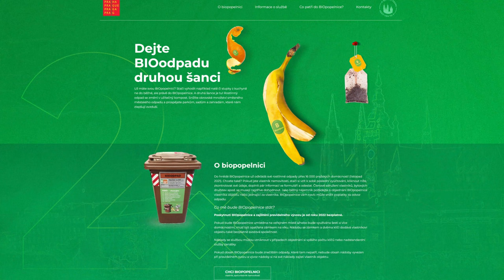Zamyšlení o ekologii - řešení recyklace bioodpadu ve městech | SpoluZemě Vrábsko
V tomto videu se zaměříme na to, jak můžeme žít v souladu s přírodou a jaké možnosti máme pro efektivní recyklaci bioodpadu ve městech. Získáme inspiraci z Eko vesnice Spolu Země Vrábsko a přemýšlíme o řešeních pro zlepšení ekologických praktik v našich městech.

Pojďme se společně inspirovat a podívat se, jak můžeme malými krůčky přispět k ekologickým změnám. Sdílejte své názory a nápady a pomozme společně měnit svět k lepšímu.

0:23 Inspirace z Eko vesnice SpoluZemě Vrábsko
0:53 Nečekaná návštěva
1:14 Život v Taiwanu vs život u nás z pohledu odpadu
4:47 Proč je důležité se zabývat tematikou z pohledu velkých měst
7:14 Inspirace ze zahraničí
7:49 Recyklace bio odpadu v Praze
8:50 Podpořme kolektivní vědomí
12:43 Vyzvání sledujících
13:21 Pozvání do eko vesnice SpoluZemě Vrábsko